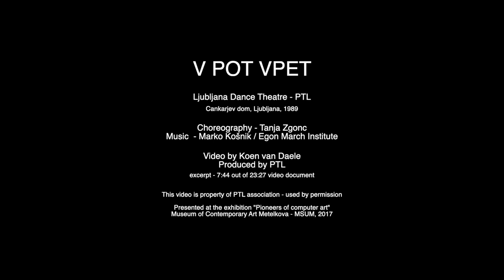V POT VPET